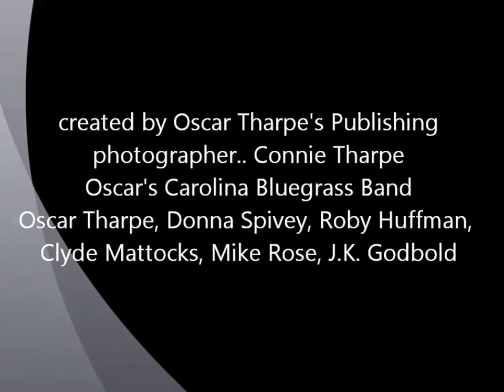Foot Tracks In The Snow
an orginial Oscar Tharpe song about the winters in West Virginia